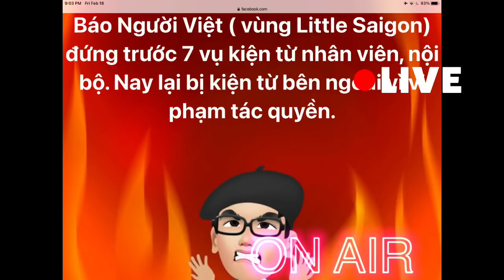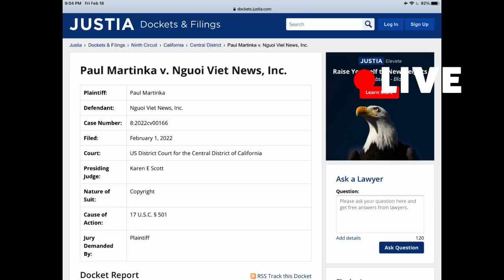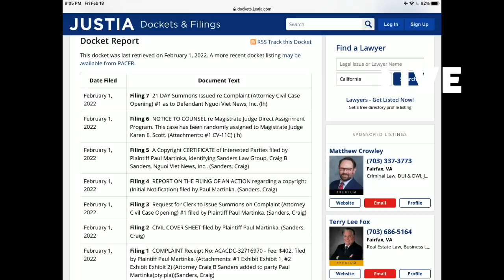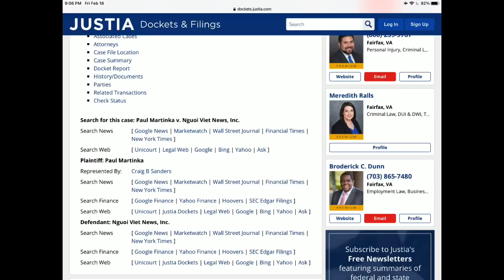Nổ lớn! Báo người Việt (chủ bút Đỗ Dũng) bị kiện vì “chôm bản quyền” ?/ "Từ Thủ Ðô" TV với LS Thiên